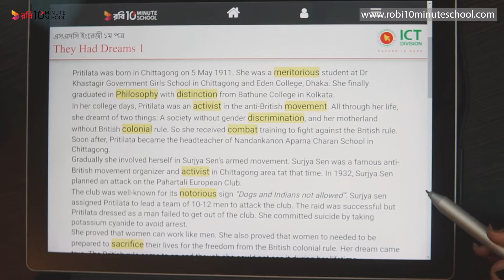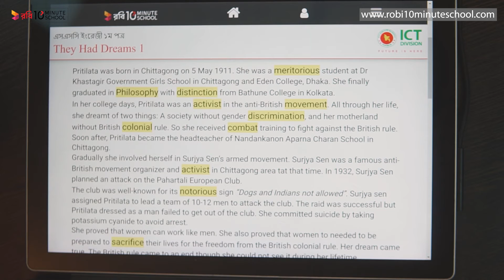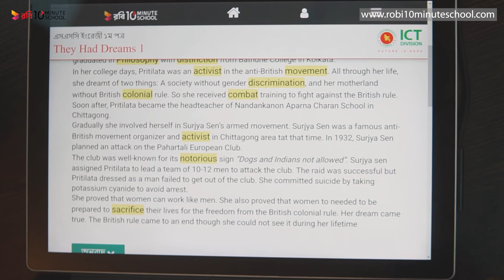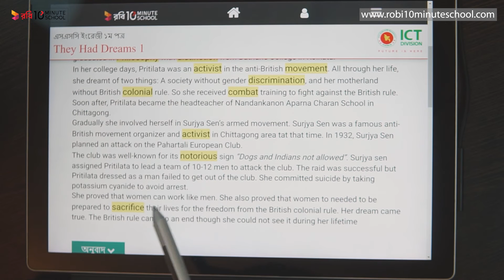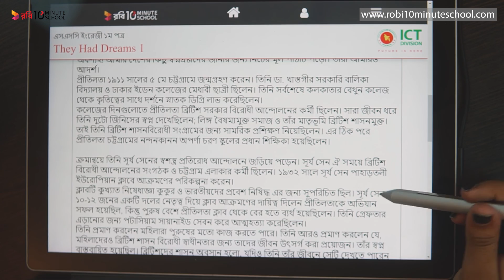10.03.02. Unit 10, Lesson 03 : Dreams - They Had Dreams - 1 (Part 2) [SSC]